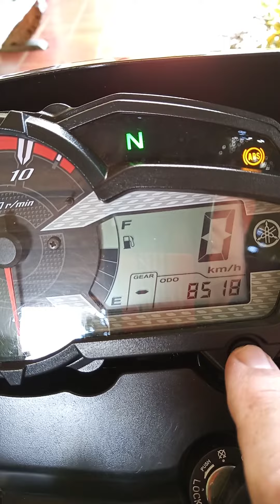TROCA DE OLEO DA CROSSER 150. MOTUL 20W.50.